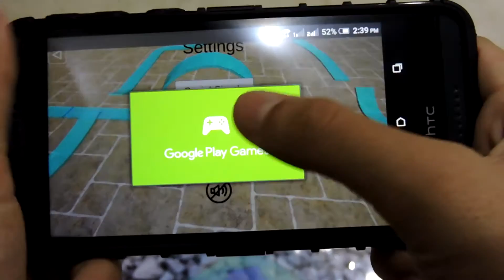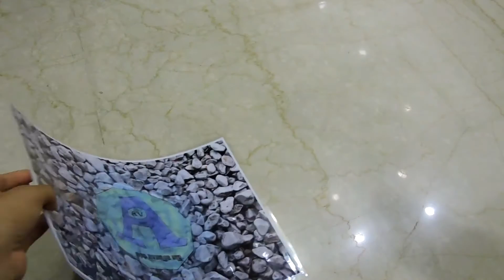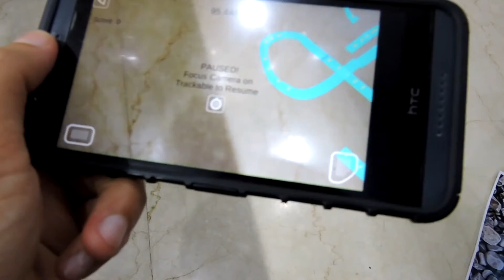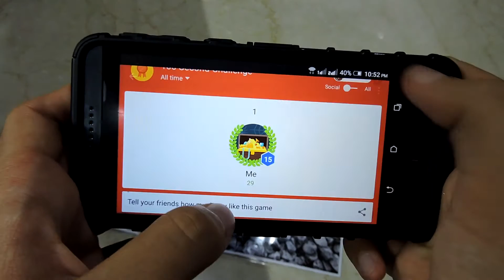Bolt in Augmented Reality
The game is called Bolt. It is an augmented reality car game. I have integrated Google Play leaderboards and achievements in it to make it into a multiplayer format. People can compete regarding how many coins they collected in 100 seconds (leaderboards), park the car in different environments and also complete an air map, both of which have achievements. It includes some nifty features like auto-pause (when trackable is lost), master audio switch, multiple account login, easy and fast UI, small app size (20MB) and leaderboards in Google+ circles and also from the whole world. It has 13 achievements in all which can be unlocked. The xp is directly added to your Google Play Games ID just like any other game and also increases your ID level.

Regards,
App Avenue Inc.